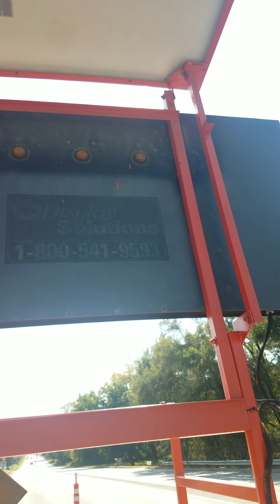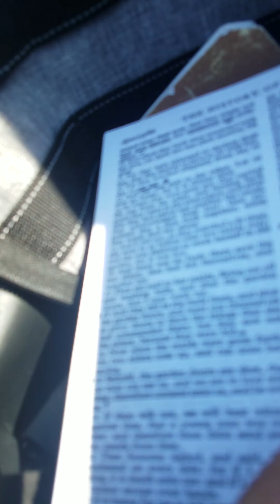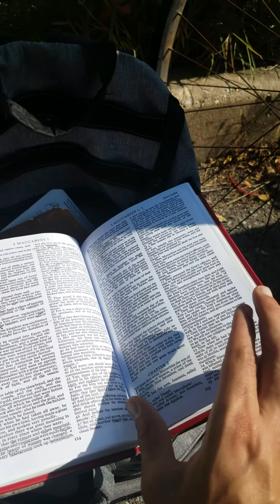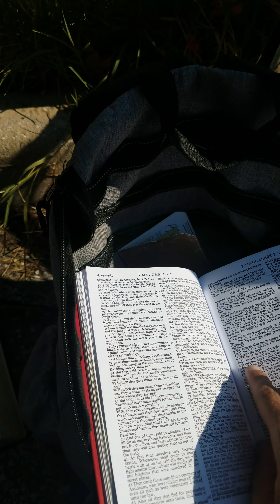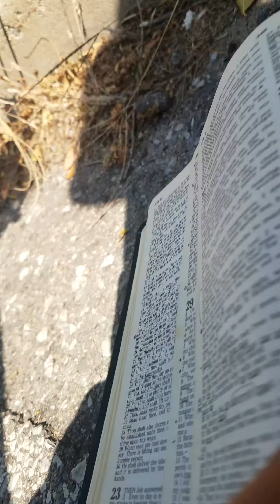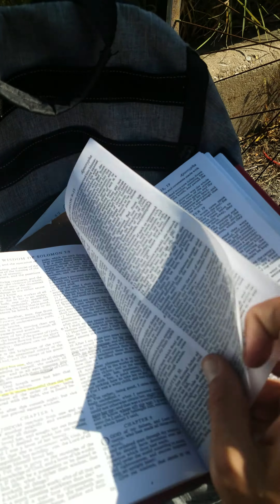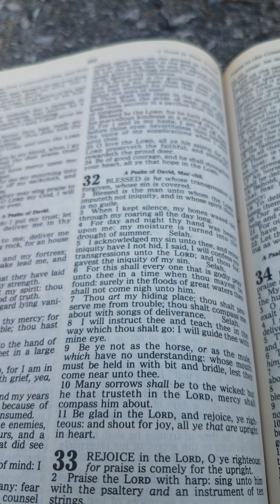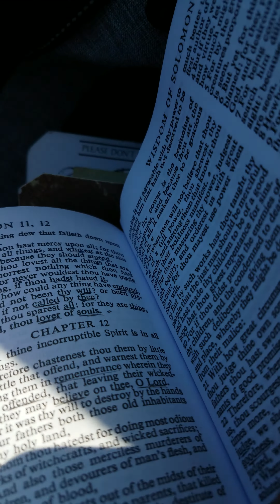October 10, 2020